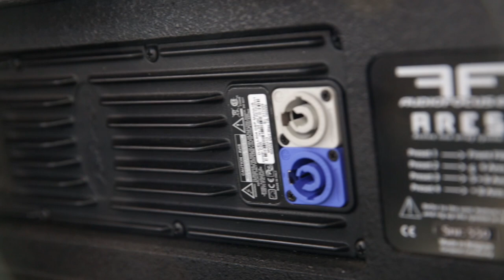AUDIOFOCUS ARES Array Assembly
A short video on how to assemble the ARES Line Array featuring Xavier Marchal, AUDIOFOCUS R&D Director.